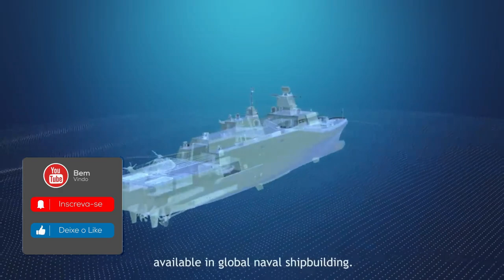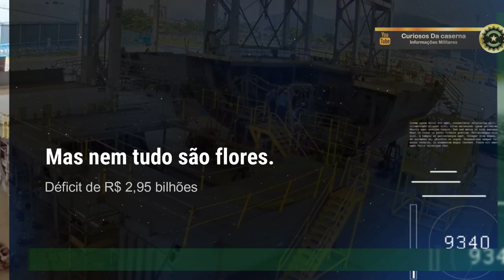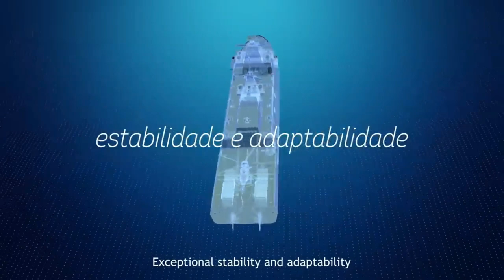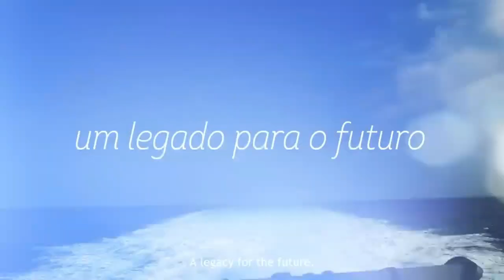Avanços na Construção da Fragatas Tamandaré ! Saiba Mais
Neste episódio vamos atualizar as informações sobre a fase atual de construção das fragatas da classe Tamandaré que estão sendo construídas para a Marinha do Brasil pelo Consórcio Águas Azuis e conduzido pela Marinha do Brasil.

🎖️ Explore o mundo militar com "Curiosos da Caserna - Informações Militares"! 🎥 👋
Olá a todos! Convido vocês a conhecerem o meu canal "Curiosos da Caserna - Informações Militares" no YouTube. 🔍
Aqui você encontrará uma fonte confiável de informações militares interessantes e curiosidades sobre as forças armadas. 📺
Venha fazer parte dessa comunidade apaixonada por assuntos militares. ⚔️ Juntos, vamos explorar o fascinante universo da caserna! 🎥